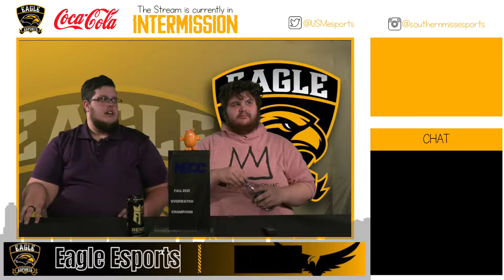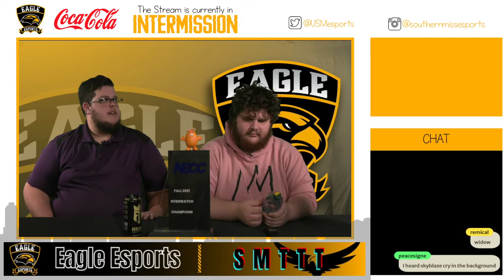Southern Miss Esports Overwatch vs. East Tennessee State University /// NACE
Southern Miss Esports Overwatch faces off against East Tennessee State University in NACE